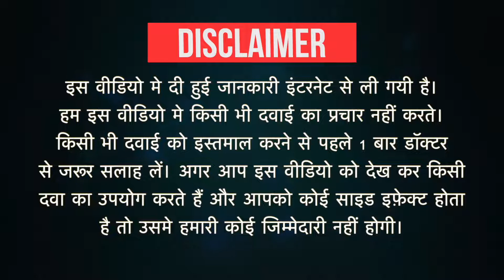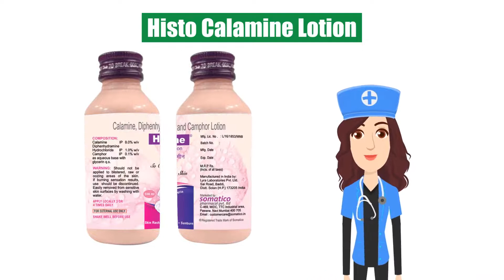Histo Calamine Lotion Uses in Hindi| Side Effects | Dose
Histo Calamine Lotion Uses in Hindi | Side Effects | Dosage